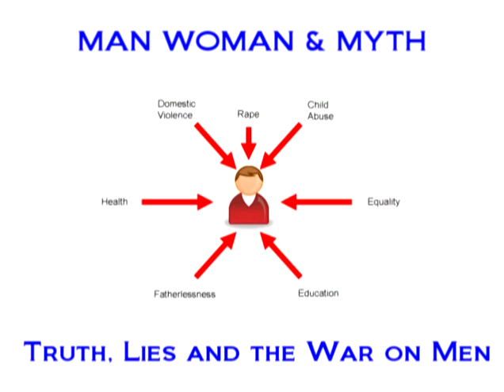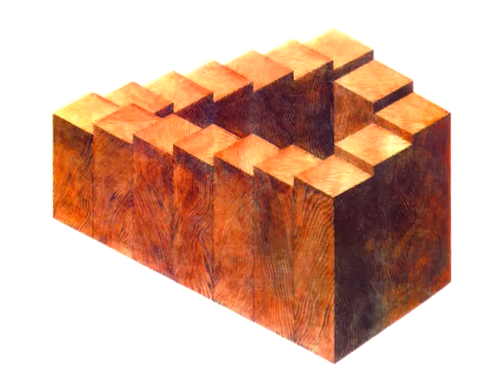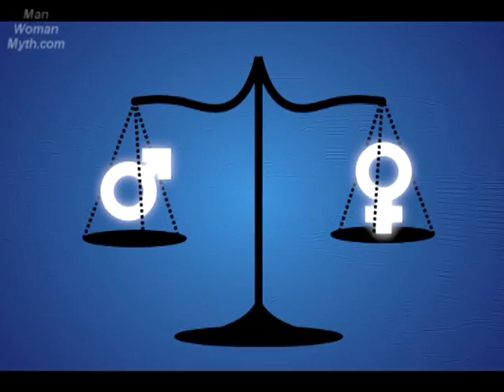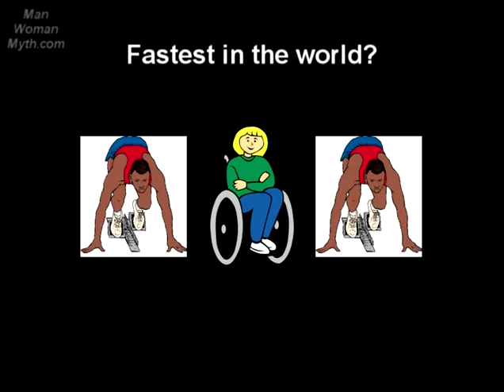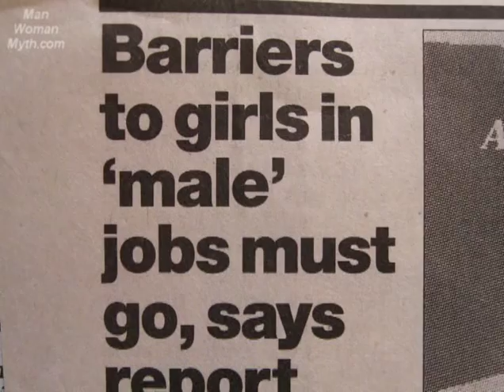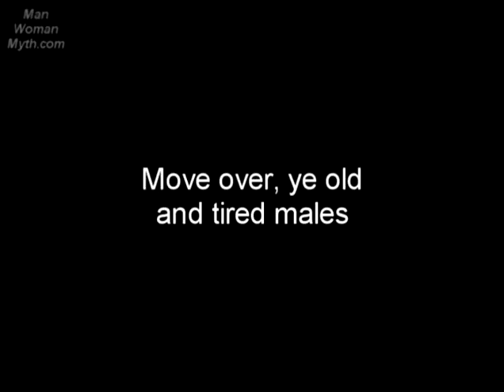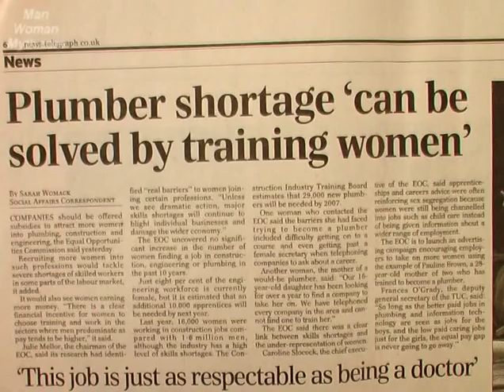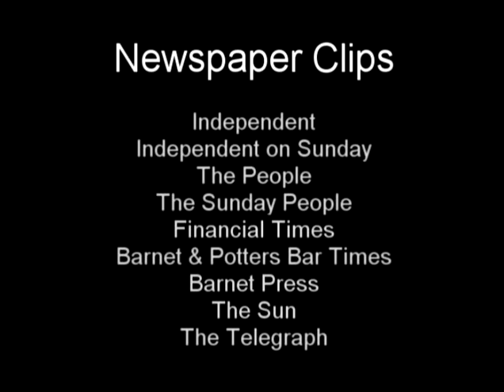ManWomanMyth - Equality - Conclusion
"Looks at the impossibility of achieving equality as defined by Feminists. Equality of outcome is a logical impossibility when dealing with men and women. Suggests that the concept of "sexism" needs to be revisited. Men and women are different and we need to address these differences fairly rather than pretending that they don't exist.

• Massive discrimination against men in the pursuit of equality
• How many girls grow up dreaming of becoming astronauts?
• Government's unrealistic approach to equality
• The rise of women in the workplace
• Is "diversity" overrated?
• Sexism is appropriate more often than not
• A permanent gender war"